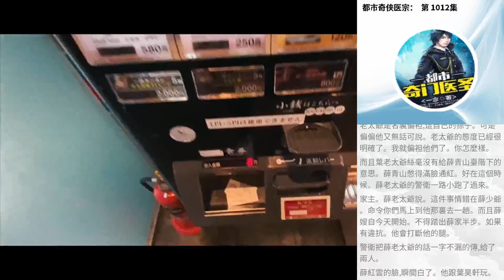都市奇俠醫宗： 第 1012集